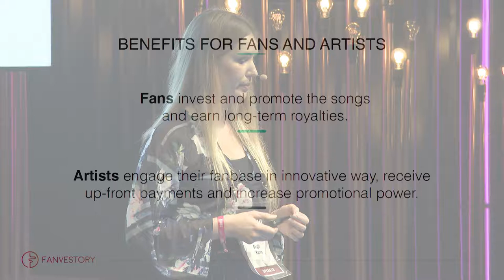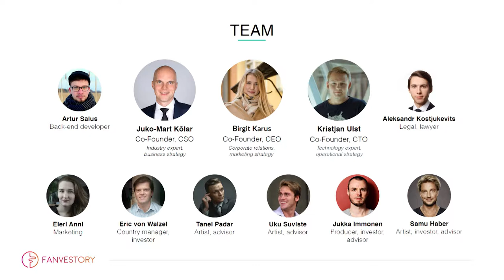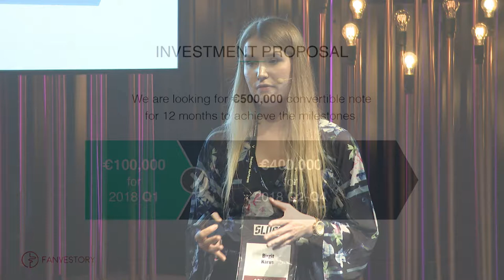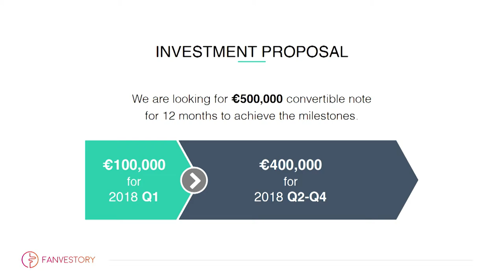Slush 100: Fanvestory